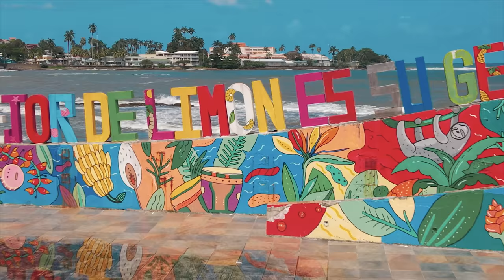Probando comida caribeña en Limón | Costa Rica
Nos fuimos a probar la comida caribeña a la provincia de Limón!